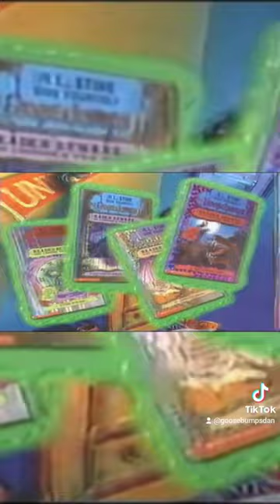Goosebumps Fan Club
Here's a fun promo off a Goosebumps VHS! did you join the Goosebumps Fan club in the 90's?